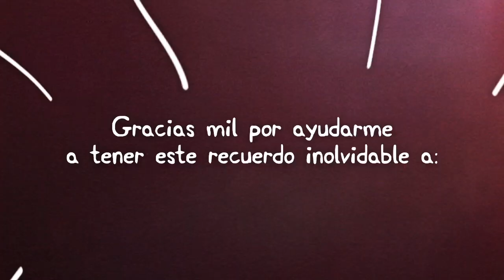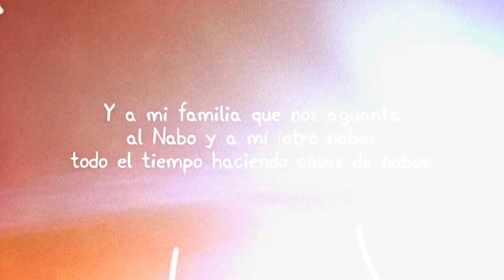Perro Nabo - Miguel García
EN HOMENAJE A MI QUERIDO Y AMADO PERRHIJO LUCHIANO (alias NABO)

Gracias mil por ayudarme a tener este recuerdo inolvidable a:

Mariano Galemire -- Batería.
Fernando Calleriza -- Guitarras.
Jorge Cancela, sonorización (utilizando la voz del propio Luchiano, etc.), mezcla y masterización.
El Seba Cabrera - Edición de video (imposible sin vos Seba).
*tomas hechas con la pequeña camarita de Fotos Sony de mi mujer.

Y a mi familia que nos aguanta al Nabo y a mí (otro nabo), todo el tiempo haciendo cosas de nabos!

Esta canción fue creada en nuestros paseos con el Nabo hacia la playa de Shangrila-Uruguay (nuestro barrio) y grabado en Mezcal (productora de audio).

Miguel García
Composición/guitarras/bajo/canto